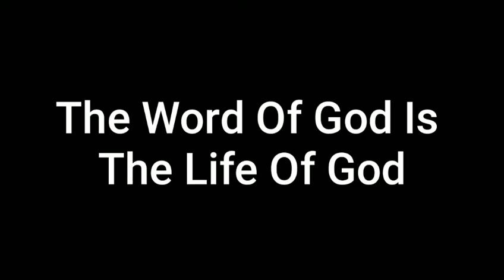The Word Of God Is The Life Of God